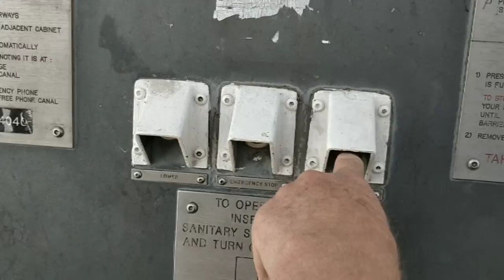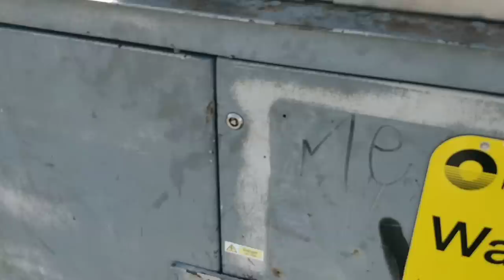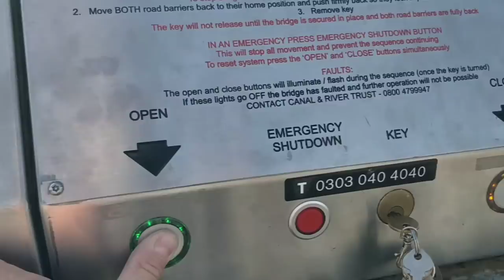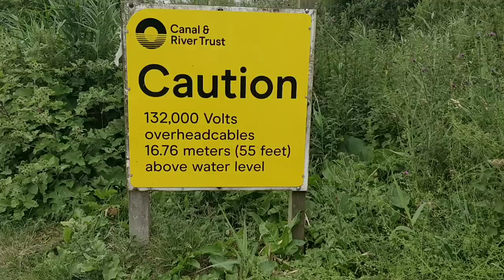Very hot weather closes bridge to Keadby lock. Life of NarrowboatWill on a narrowboat.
After waiting days in 40 degree heat we finally make it through to Keadby lock.
If you like my channel and feel you can afford to support me please think about buying me a coffee.
Thankyou and goodnight.